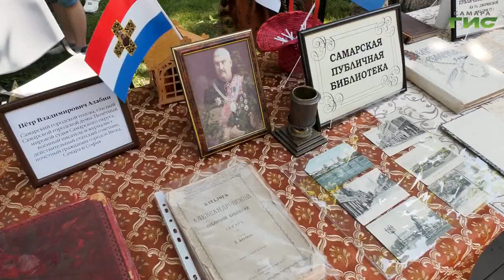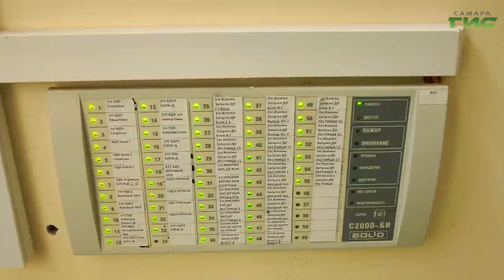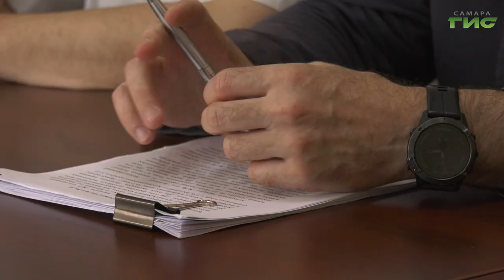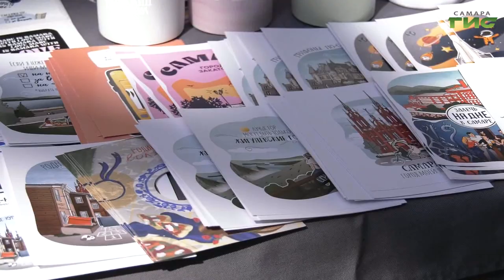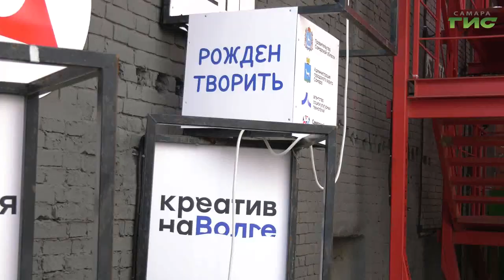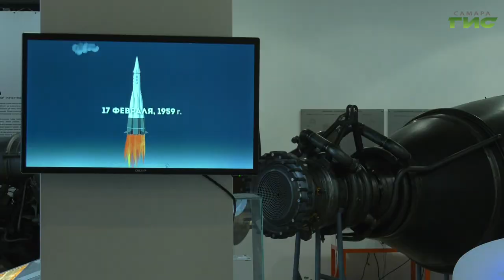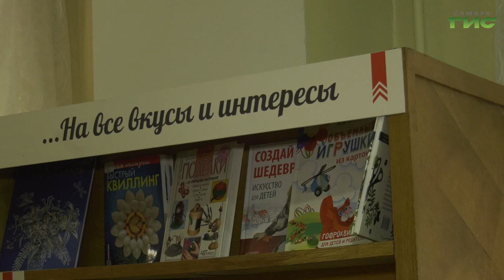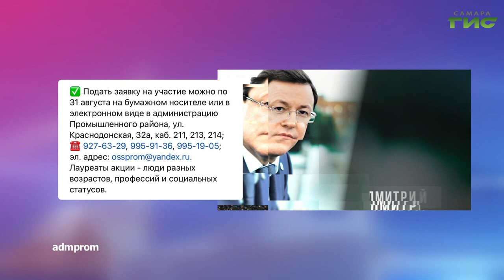"События" от 21.08.2023 (вечер)